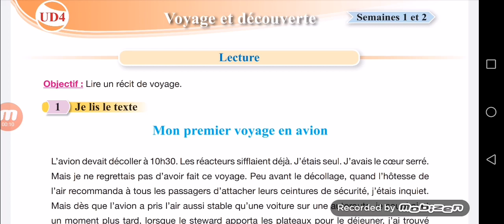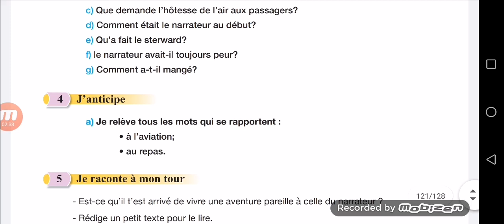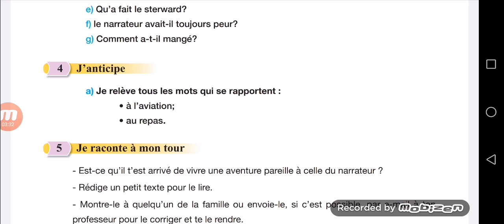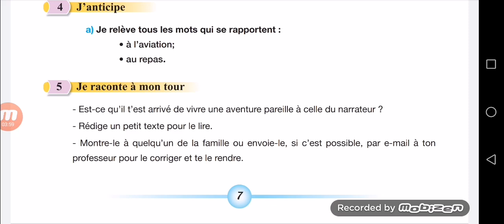Mon premier voyage en avion Lecture 5 ème année primaire